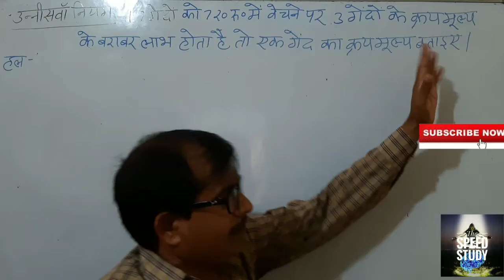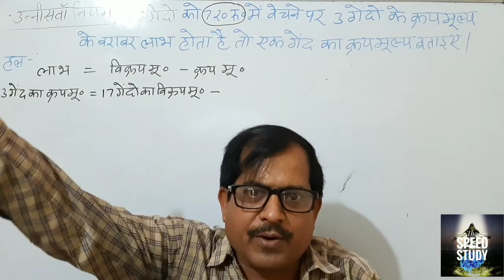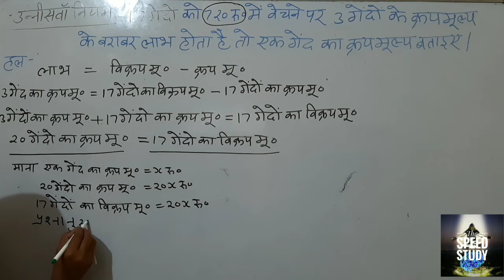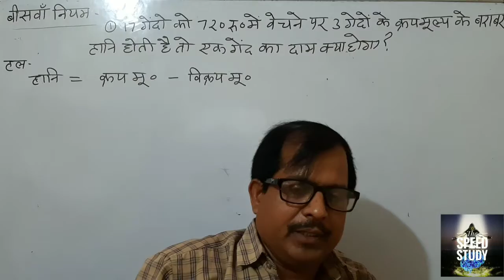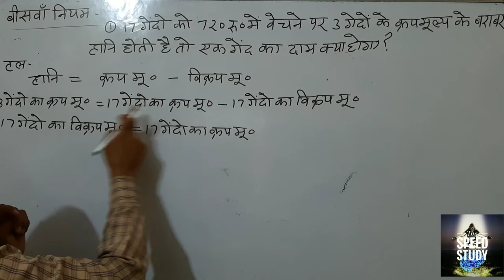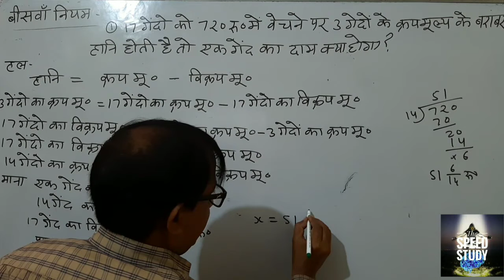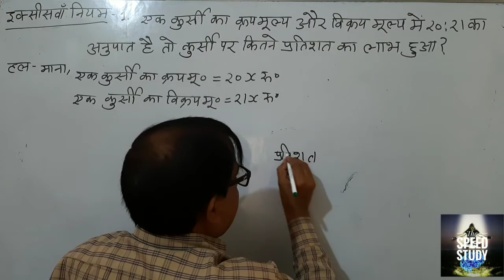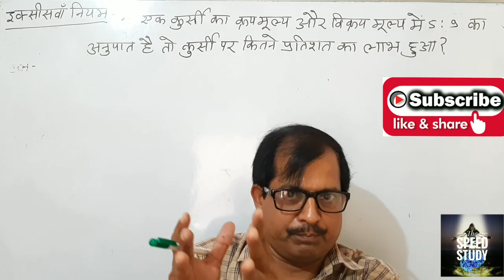लाभ-हानि Profit and loss !भाग-6!$कठिन प्रश्नों का हल चुटकियों में!by R.K.Y RRB NTPC/UPSSSC/LEKHPAL